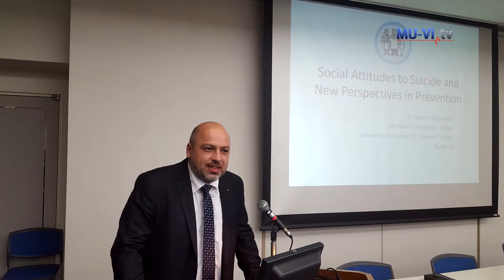Лекар от Св.Марина с престижна награда на форум по психиатрия в Япония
В края на месец юни д-р Светлин Върбанов стана първият българин, носител на престижната награда на Японската асоциация по психиатрия и неврология за млади учени.